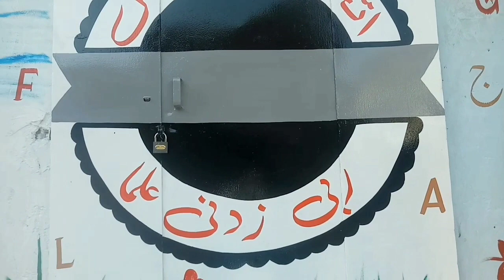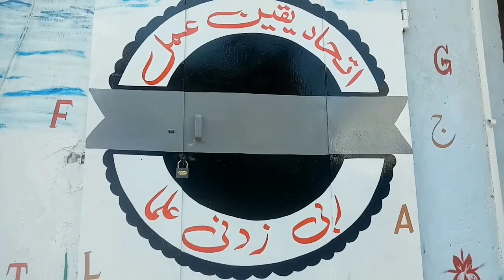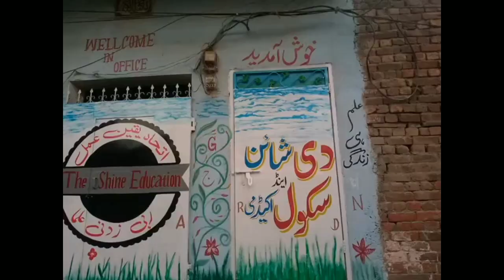D Shine school and Academy wall painting Ghulam Hassan artist//Artist Ibne Siddique #24